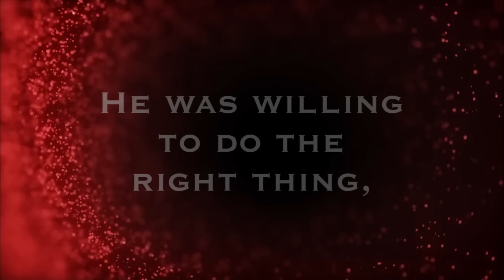The Boy Who Dared by Susan Campbell Bartoletti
A book trailer we created for "The Boy Who Dared" by Susan Campbell Bartoletti